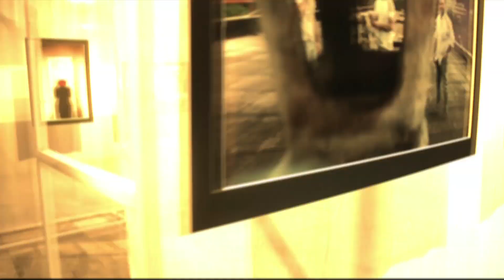EVENTODOMINO PROMO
EFFETTO DOMINO presenta EVENTODOMINO

Coming soon @ Rome!